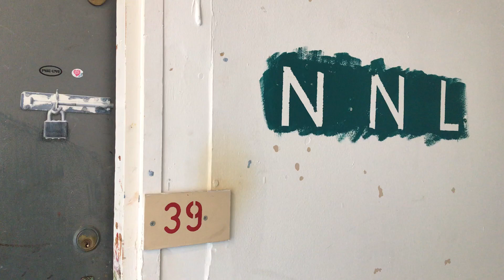Nan-Nan Liu London Studio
Nan-Nan Liu is a silversmith in London. Her studio has air of an interior garden.